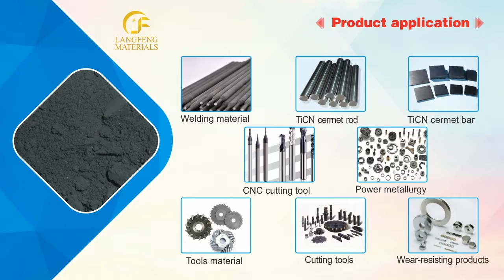Titanium carbide nitrides powder TiCN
Titanium carbide nitrides for the glossy black powder, are one kind of zero Uygur's three Yuan solid solutions

Titanium carbide nitrides e have both TiC and the TiN merit, has the high MP, the high degree of hardness, wear-resisting, to bear the oxidation, anti-corrosive and so on characteristics, and has the good thermal conductivity, the electrical conductivity and the chemical stability, widely uses in the cutting tool, the powder metallurgy and the cermet product.